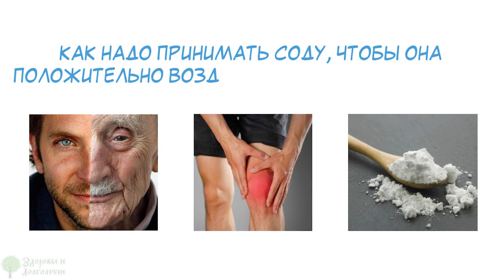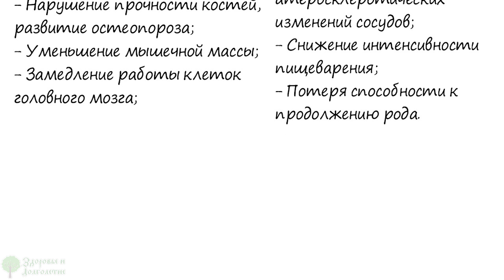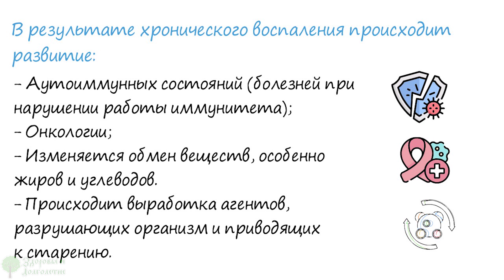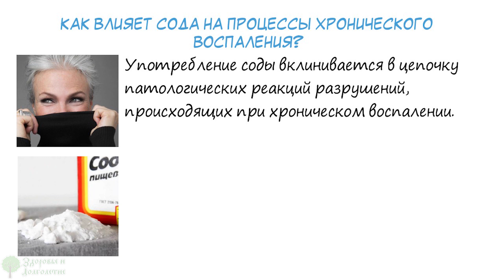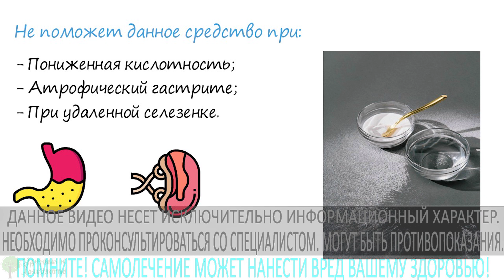Долгожители признались: даже 1 ложка гашеной кипятком соды ведет к …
Что такое старение?
Что происходит в организме при хроническом воспалительном процессе?
Как влияет сода на процессы хронического воспаления, а значит старения?
Как надо принимать соду, чтобы она положительно воздействовала на организм?
Смотрите видео до конца и узнаете, как сода может повлиять на процессы старения!
В течение жизни каждый организм проходит определенные стадии развития. При этом все процессы, протекающий на уровне биохимических реакций, оказывают влияние на метаболизм, то есть обмен веществ.
Постоянно протекающие однотипные реакции приводят постепенно к некоторым изменениям этого процесса, развивается хронический воспалительное состояние, которое провоцирует старение.

➤➤➤ВНИМАНИЕ!